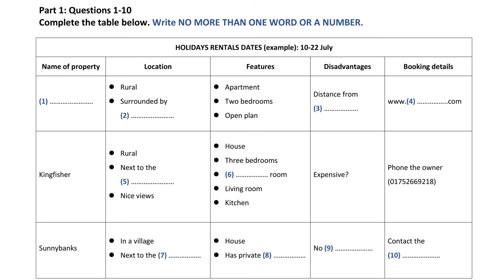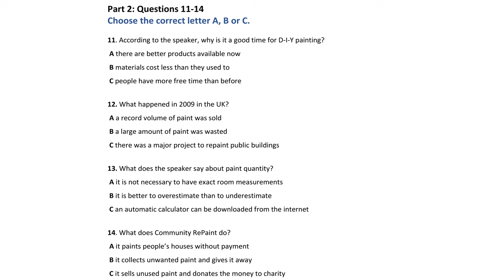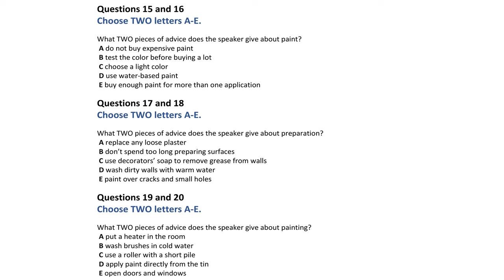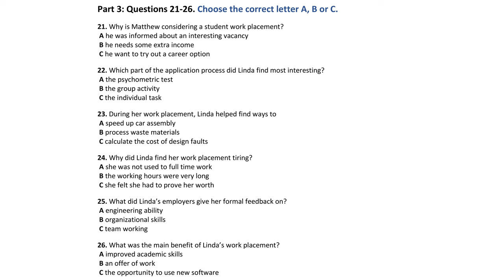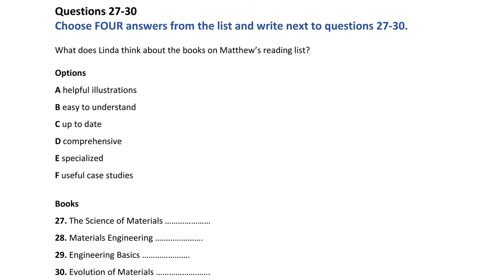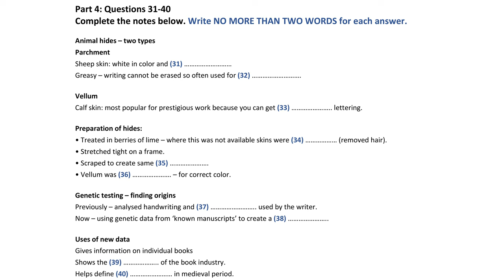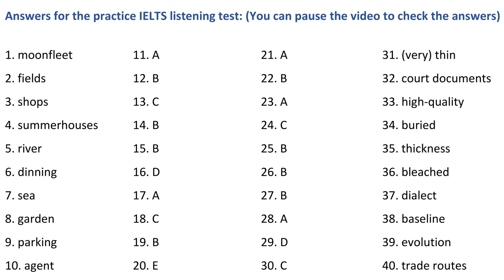IELTS Listening practice test 2022 with Answers | 21.05.2022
In this video, we present an IELTS listening practice test to help you improve your English listening skills and prepare for the IELTS exam. Our practice test includes a variety of questions and topics, including academic lectures, conversations with native English speakers, and more.

Whether you're a student preparing for the IELTS exam or simply looking to improve your English listening skills, this video is for you. Our test is designed to challenge your listening skills and help you identify areas where you need to improve.

Some of the topics covered in our test include:

- Academic lectures on a variety of subjects, including history, science, and literature
- Conversations with native English speakers on topics such as travel, food, and entertainment
- Short talks on current events and news stories

To get the most out of this video, we recommend watching it in full and taking notes as you listen. You can also pause the video and rewind as needed to help you better understand the questions and answers.

Don't let poor listening skills hold you back. Watch our IELTS listening practice test and start improving your English listening skills today!